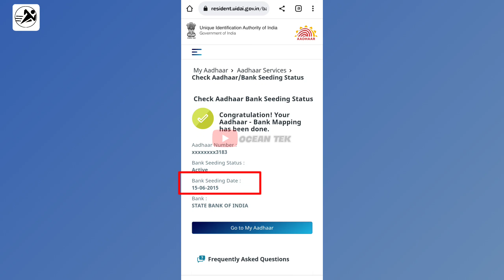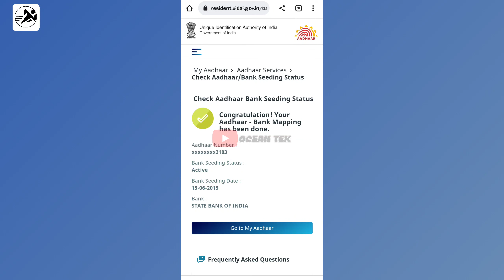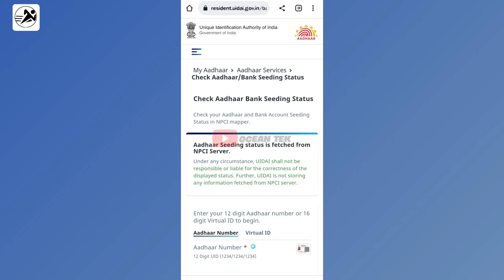Bank me aadhar link hai ya nahi kaise pata kare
➡️TITLE :  Bank me aadhar link hai ya nahi kaise pata kare | aadhar bank me link kaise kare | bank aadhar link

➡️ABOUT THIS CHANNEL : Hey Friends! I'm Nikhil Tomar, a YouTube creator and social media influencer. I feel very happy when someone find my videos. I try to create video on every topics which give value to viewers. I try my best to help everyone's life through my videos.

➡️ABOUT THIS VIDEO : hello doston aapka swagat hai Hamare channel "OCEAN TEK" par... to friends aaj ki iss video me humne aapko bataya hai ki kaise aap pta kare ki apaka aadhar card aapke bank me link hai ki nahi iska status kaise check kare or kaise online hi link kare iska complete process hum aaj ki iss video me dekhne Wale hai to aap video me end tak Bane rahe 👍

➡️QUERIES SOLVED :

• Aadhar card bank account link
• Aadhar card bank me link hai ya nahi
• check aadhar bank linking status
• check aadhar bank seeding status
• aadhar bank me link kaise kare
• Aadhar bank me link kare
• how to check aadhar bank linking status
• bank me aadhar card kaise link kare online
• bank account me aadhar card link hai ki nahi iska status kaise check kare
• bank me aadhar card kaise link kare